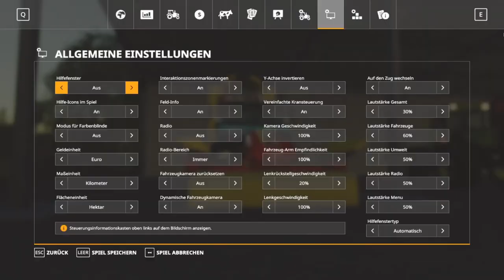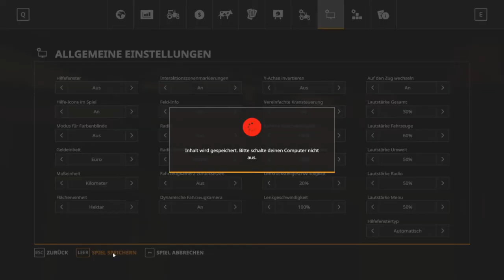LS19| Dreisternhof | Courseplay zickt rum #019 | Let’s Play [HD] [Deutsch | German]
Mein PC
►Gigabyte Radeon RX 5500 XT Gaming

MEIN EQUIPMENT